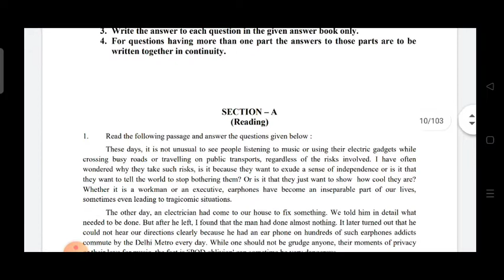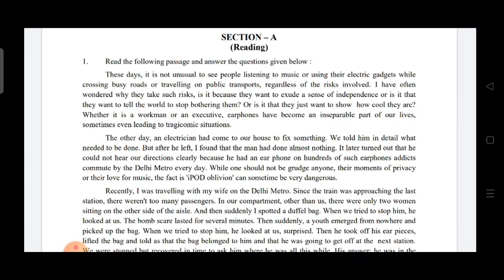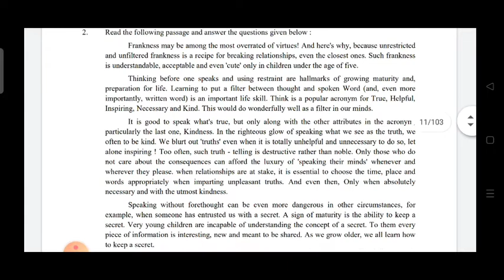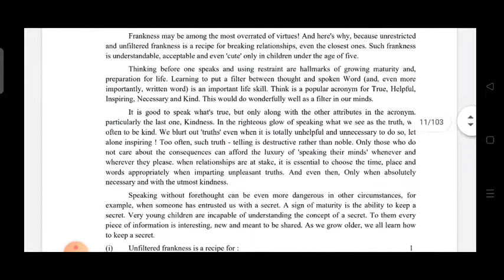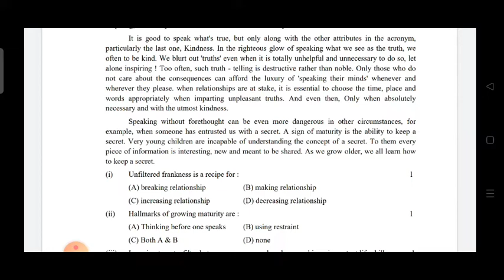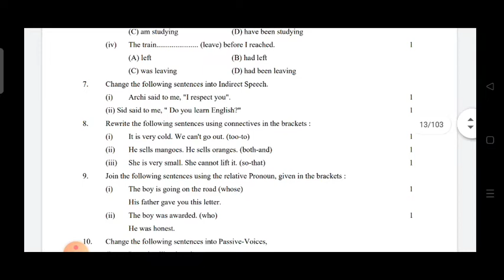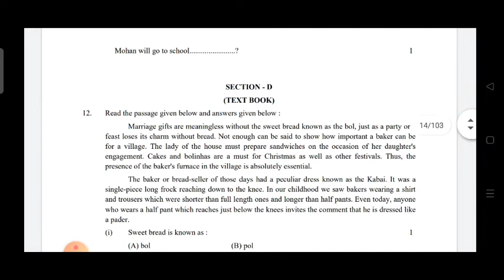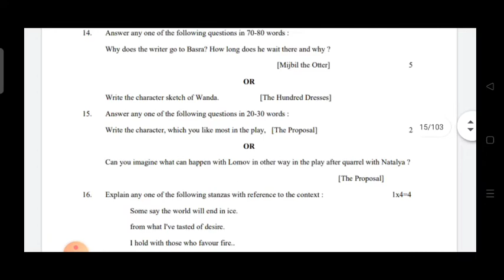RBSE Board Class 10 English Blue Print 2023।। English Paper 2023 Class 10 English Model Paper 2023